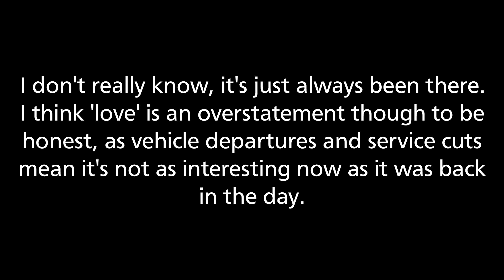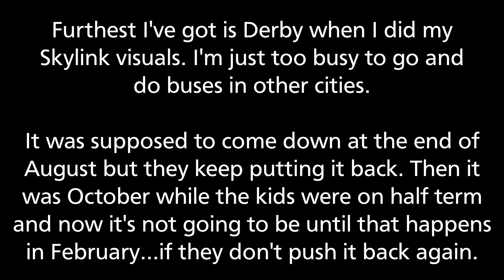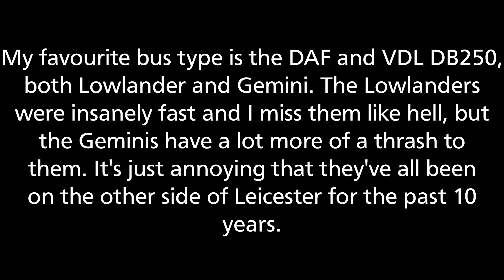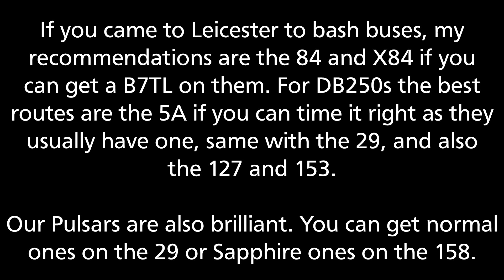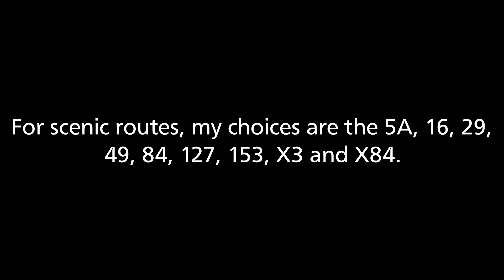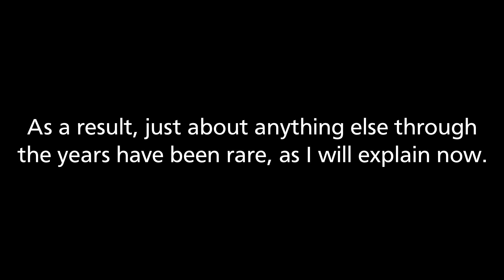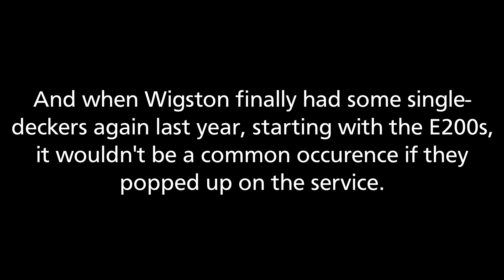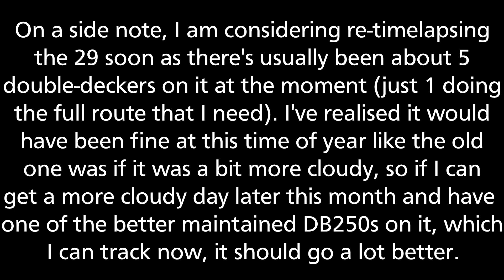200 Subscriber Q&A - The Answers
Short amount of questions, very long answers. Enjoy. If there's anything else you need to know, just drop it in the comments and I'll answer.